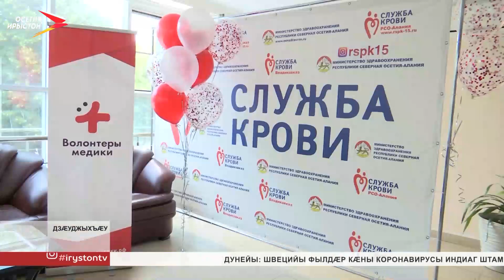Тугдæттæн станцæйы сбæрæг кодтой Доноры æппæтдунеон бон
Æрæджы æппæт дунейы сбæрæг кодтой доноры бон. Республикæйы æрвылмæй дæр 800 адæймаджы бæрц свæййынц донортæ. Процедурæйæн 10 минутæй фылдæр нæ бахъæуы, ацæуæн æй ис тугдæттæн станцæйы. Туг радтын йæ бон кæмæн у æмæ куыд ацæуы бæлвырддæрæй процедурæ, уый тыххæй нæ дарддæры æрмæджы.

Огъуаты Алыксандр донор фыццаг хатт сси, техникумы ма куы ахуыр кодта, уæд. Уæдæй абонмæ æдзух дæр æххæст кæны тугдæттыны бæрнон хæс. Йæ туджы группæ у дыккаг æвæрццæг. Æмбæлы цæрджыты 30%-мæ.

Æрæджы æппæт дуне дæр бæрæг кодта тугдæттæг доноры бон. Цæгат Ирыстоны ахæм станцæ кусы æнæрлæуугæйæ. Уæдæ цæрджытæ дæр тынг зæрдиагæй ацы мадзæлтты архайынц. Æрвылмæй дæр туг æмæ плазмæ раттынц 800 адæймагæй фылдæр. Иу хаттæн 10 минутмæ райсынц туджы 500 миллилитры. Бакусынц сыл, стæй сæ сæрмагонд уазалгæнæн кусæгæрзты ныллæг темперæтурæйы 42 бонмæ бафснайынц, плазмæ та 3 азмæ.

Зæгъын хъæуы уый, æмæ туг дæттыны хъуыддаджы бацархайын æппæты бон кæй нæу. Æдзух рынчынтæ чи кæны æмæ уæззæу операцитæ чи бавзæрста, уыдонæн се`нæниздзинады уавæр ахæм фадат нæ дæтты. Нæй туг дæттæн гриппы фæстæ дæр, банхъæлмæ кæсын фæхъæуы мæй. Пандемийæ куы райдыдта, уæдæй фæстæмæ та ма фæхъæуы скæнын низ рахатыны тест дæр. Низ куы рабæрæг уа, уæд туг дæттæн уыдзæн æрмæстдæр æртæ мæйы фæстæ.

Туг дæттæн ис райсомæй сихоры онг. Уый размæ хъæуы æнæмæнг аходæн бахæрын. Станцæйы медиктæ куыд зæгъынц, афтæмæй афæдзæй-афæдзмæ донорты бæрц кæны фылдæр. Уыдонæй алкæмæндæр сæ бон у кæйдæр аирвæзын кæнын, æххуысы къух бадæттын.
Мы рядом в:
ok.ru/irystontv